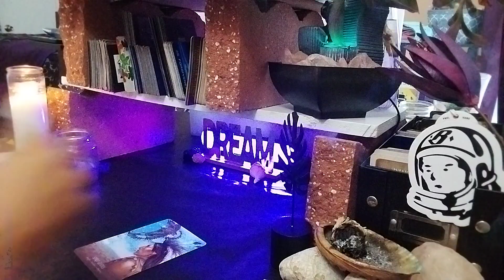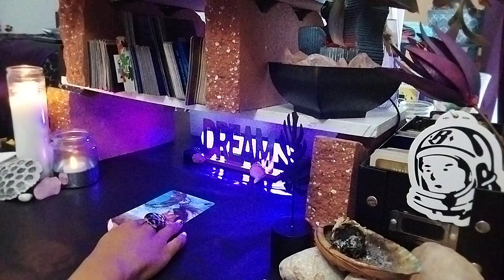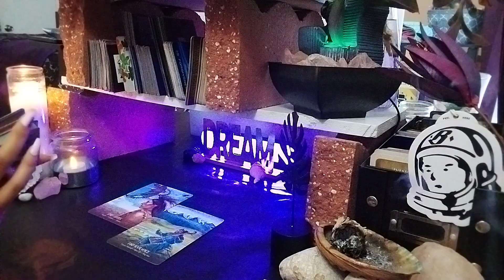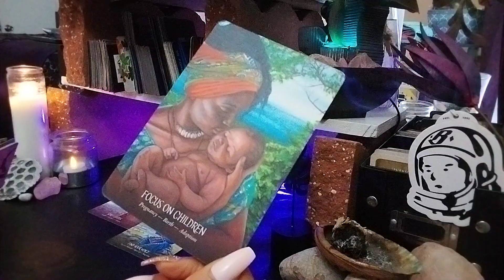🕌NO ONE ON THE CORNER HAS SWAGGER LIKE US⌛️ANCESTOR MESSAGES